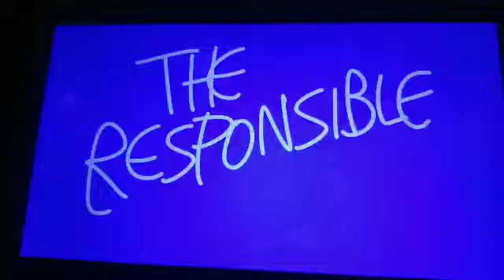The Adventures Of Mercy And Friends Episode 2 Part 1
Futt And His Friends: The Responsible
Mercy's Meeting: The Wacky Adventures Of DJ McDonald 2